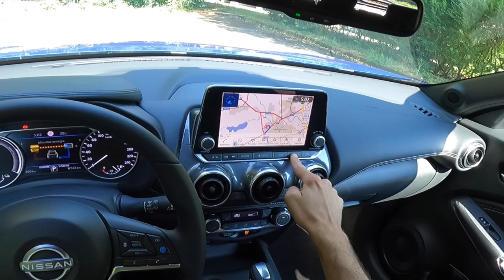Nissan Juke Hybrid POV | Intro, Space, ASMR, Driving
Nel rinnovamento della gamma Nissan verso l'elettrificazione, la nuova Juke Hybrid rappresenta la entry level di un portfolio prodotti che guarda avanti, molto avanti. Qui la nostra prova su strada in anteprima, nel video come si guida la versione full hybrid del crossover giapponese: